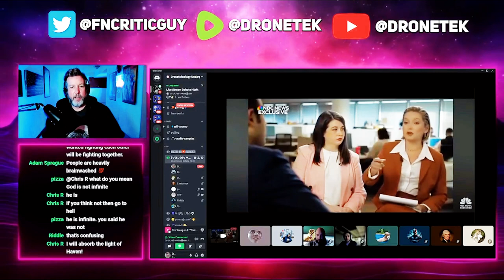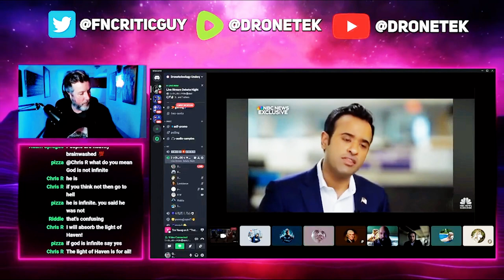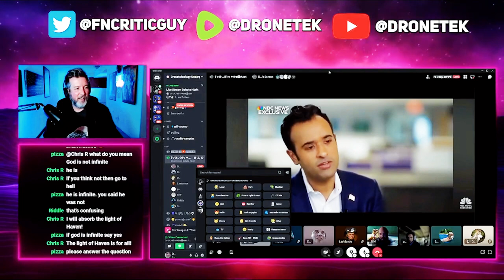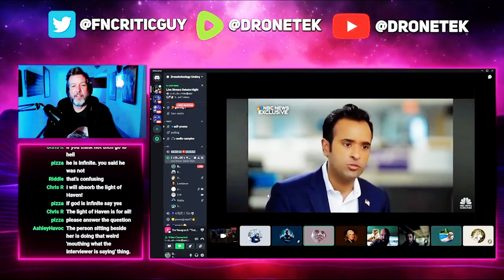LOL: Vivek FLIPS THE SCRIPT on TWO Race-Baiting NBC HACK Reporters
I decided to throw movies on my Dailymotion channel instead od putting them on YouTube since YouTube shadow banned me instead of monetizing me!!!
Please vote on the topics on my Community Page, I use it to make changes on how you all want the channel, I really want to know if you want my music playlists shown and stuff like that!!!